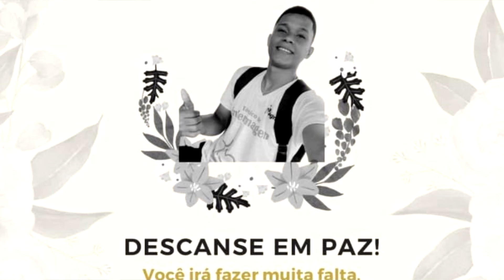THIAGO FREITAS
JOVEM MORRE EM ACIDENTE DE MOTO ENTRE MORROS E AXÍXA.